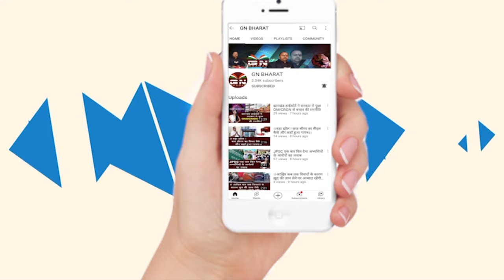सहायक पुलिस के मांगे अब होंगे पूरे! सुनिए DGP अजय कुमार सिंह ने बताया क्या हुआ बात...